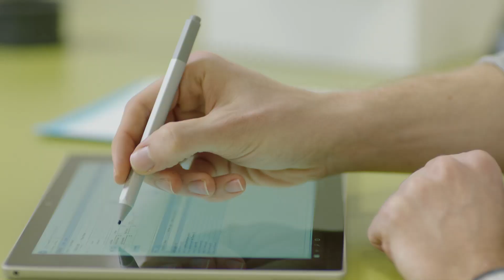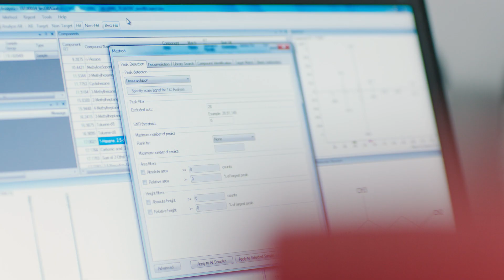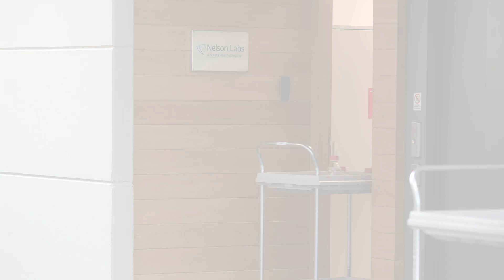Kanaal Z ICT: Interview with Jos Bollen (Nelson Labs Europe) on Digitization